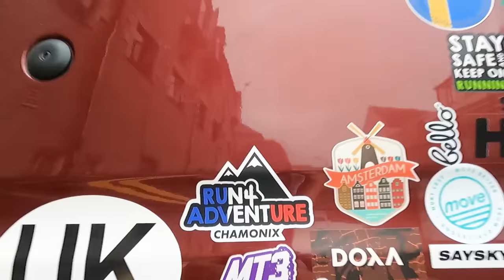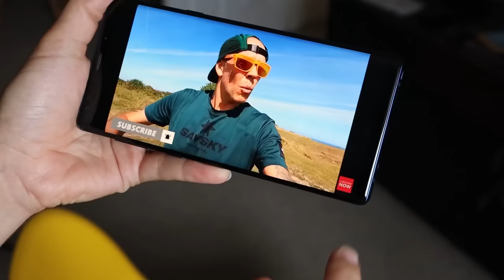UNEXPECTED performance! | MERRELL AGILITY PEAK 5 first impressions review | Run4Adventure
Merrell Agility Peak 5 first run & first impressions trail running shoe review. We are back with another new release from the Merrell brand and this time around it's their deeply cushioned Agility Peak 5. This was my first time running in the Agility Peak model so I really didn't know what to expect. They ran well out on their first run and really reminded me of one of my favourite trail shoes of all time, the Hoka Speedgoat 3's. If you're in the market for a new pair of cushioned trail shoes, this video is a must watch!

0:00 Intro
1:40 Facts & Figures
2:33 Outsole
3:11 Midsole
3:41 Upper
7:40 Test Run
11:23 How the shoes performed
16:10 Conclusion

Camera gear used by Run4Adventure:

CAMERAS

ACCESSORIES

AUDIO